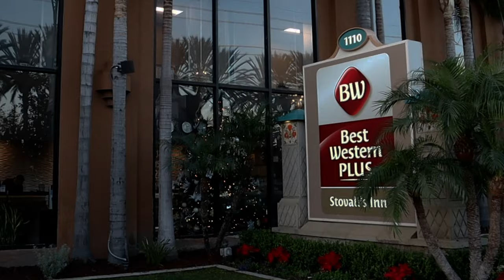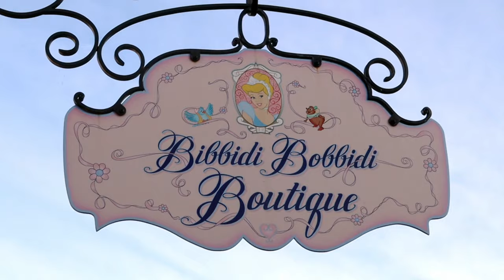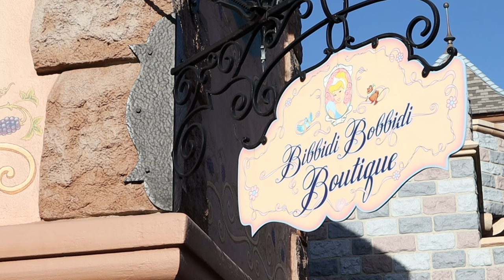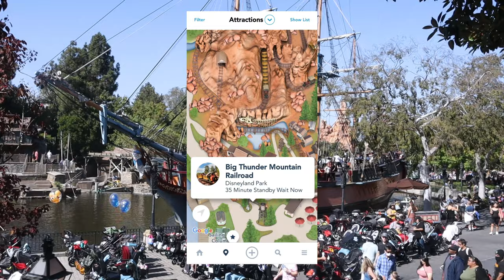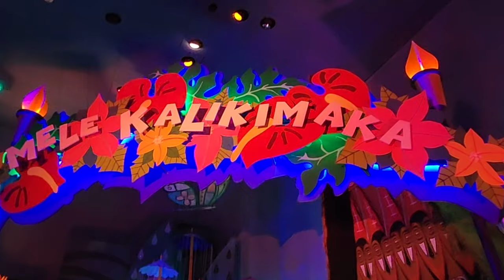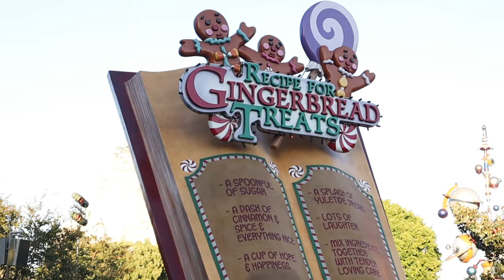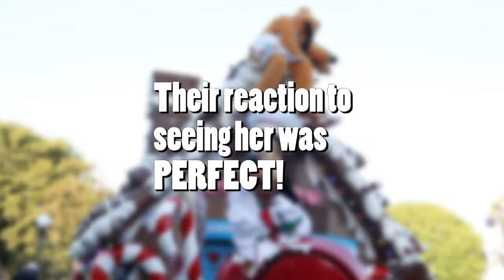Christmas Time at Disneyland | Roller Coasters | Princesses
Visiting Disneyland at Christmastime is so magical, especially when it’s to celebrate our granddaughter’s December birthday. And we got to bring along one of our other granddaughters to join in the fun.

The day was filled with all sorts of Disney magic and memories; a visit to the Bibbidi Bobbidi Boutique, someone’s first ride on a roller coaster (Big Thunder Mountain Railroad), stopping by the Silhouette Studio to complete our collection of grandkid silhouettes, and so much more.

CHAPTER TIMESTAMPS
00:00 – Introduction
00:12 -- Traveling to Disneyland
00:36 -- Preview of the day
01:24 -- Silhouette Shop
02:16 -- Bibbidi Bobbidi Boutique
04:21 -- Haunted Mansion Holiday
06:10 -- Big Thunder Mountain Railroad
07:26 -- Monorail
08:09 -- Small World Holiday
09:16 -- Christmas Fantasy Parade
11:16 -- Flag Retreat Ceremony
13:49 -- Bobsleds?
14:20 -- Finding Nemo Submarine Voyage
14:55 -- Space Mountain
15:44 -- Main Street at Night/Carnation Cafe
17:00 -- Waiting for the Fireworks
17:30 -- Ending our day
18:10 -- Recap/Closing

We are a semi-retired couple who moved to the Phoenix area from Southern California in 2012 and are living life to the max, all to God's glory.

We hope watching these videos blesses you as much as making them blesses us. Soli Deo Gloria! If you enjoy being a part of the journey with us, please do subscribe and click that little bell 🔔 next to the subscribe button to be notified when new videos are posted.